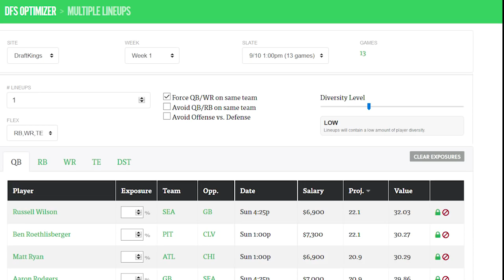PFF Fantasy Football 2018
PFF Fantasy leads to you victory with data-driven projections, expert rankings, and roster advice all year long. From draft night through the fantasy playoffs, the experts at PFF will give your team the inside edge.